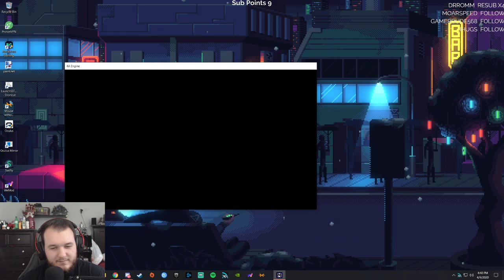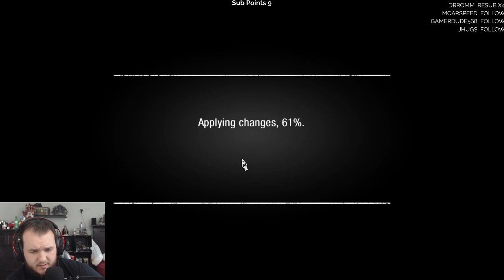Metro Exodus - Let's Play - Part 7